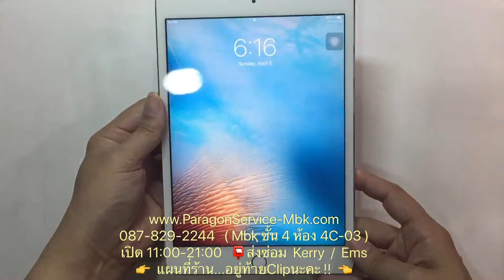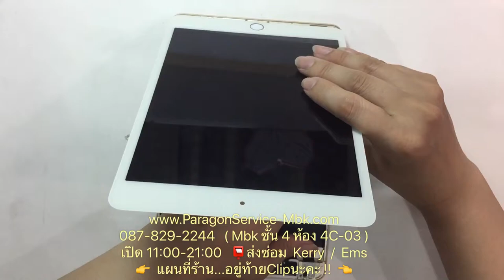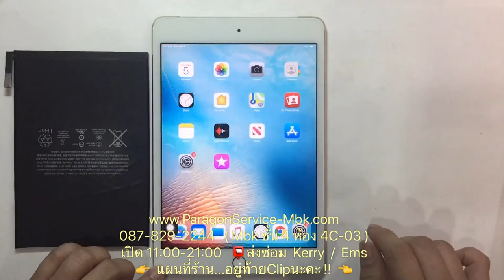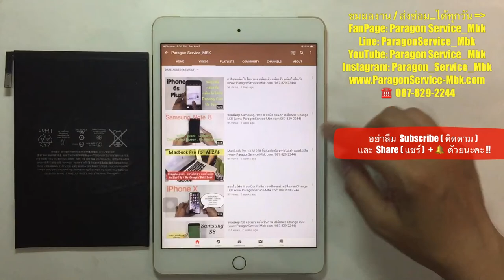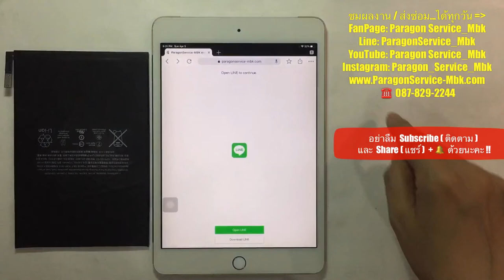iPad Mini 4 เปลี่ยนแบต ประกัน 1 ปี ส่งซ่อมจากจ.สมุทรปราการ ( 087-829-2244)